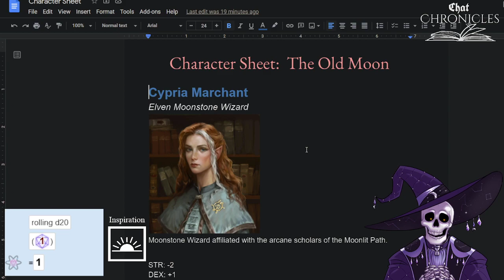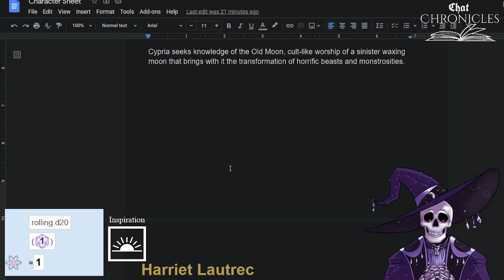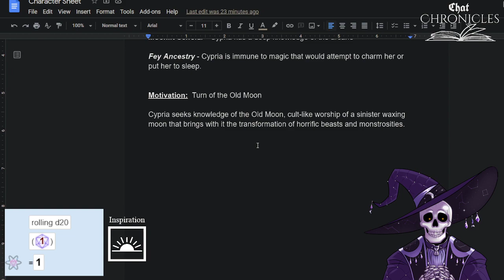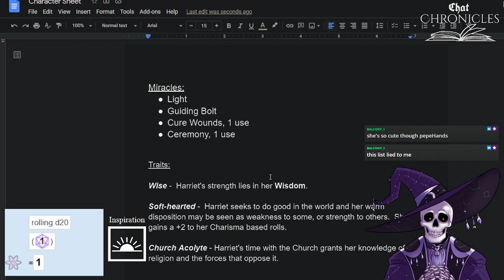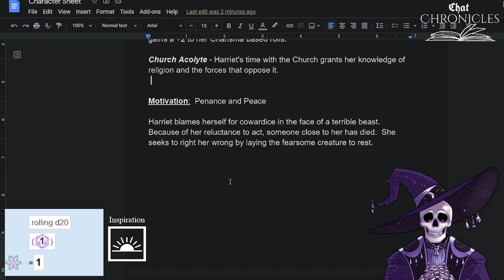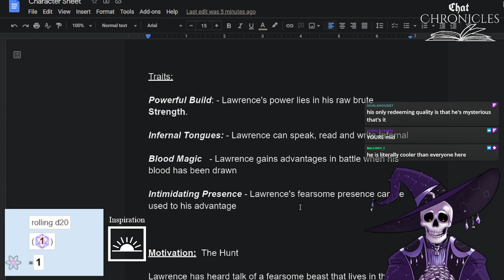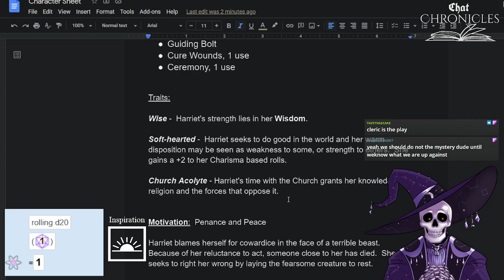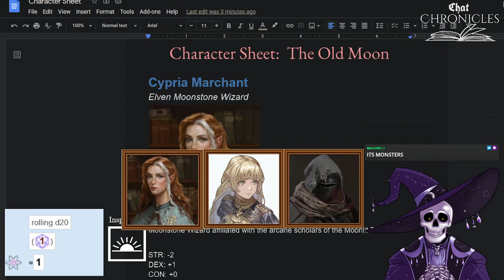Chat Chronicles: The Old Moon ~ Part 1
The first part of a test of my new concept, Chat Chronicles, where chat chooses what path to take.